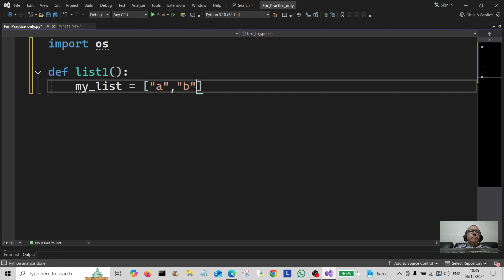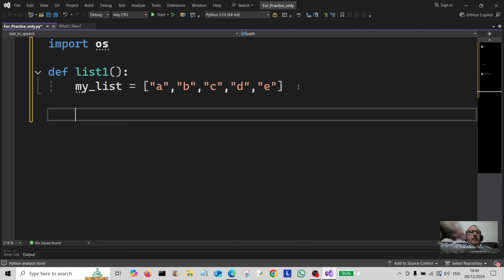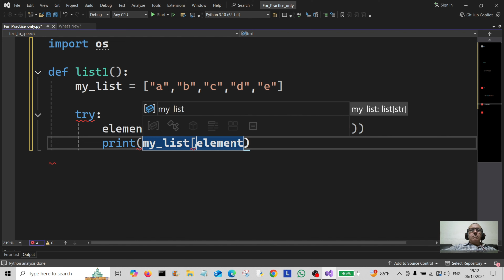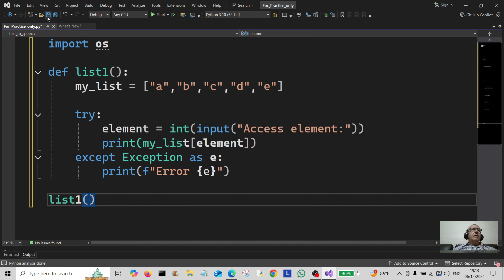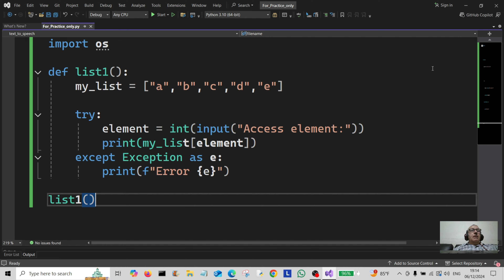Python List Range Error Handling Code 2024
Python List Error Handler Code Example Using Try & Except.